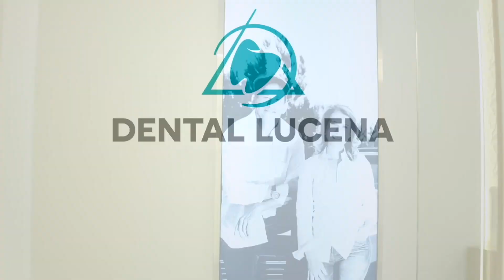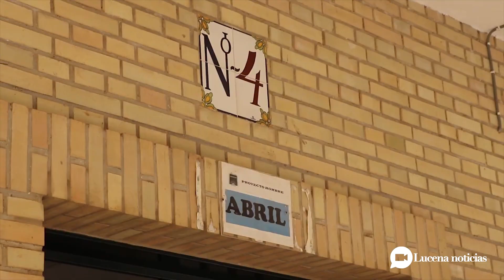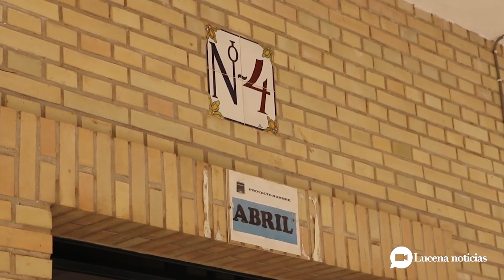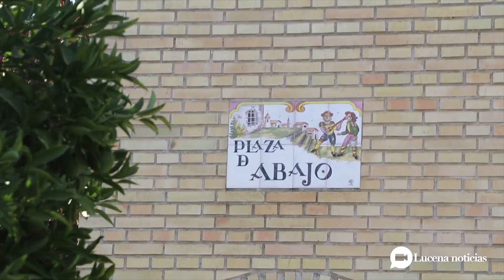"Familias Amigas Españolas” convoca otra concentración sobre el centro de MENAS el día 21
La asociación "Familias Amigas Españolas” convoca una nueva concentración sobre el centro de MENAS para el día 21